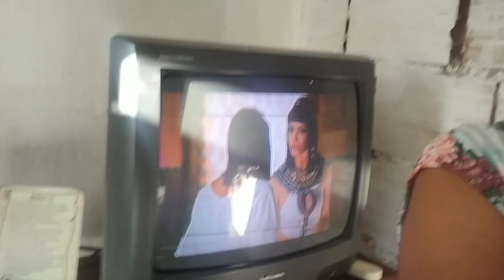🥘DIA A DIA + ENSINANDO A DESCASCAR ALHO E FAZENDO ALMOÇO - Marta Moreno